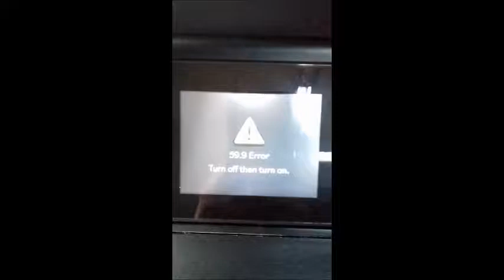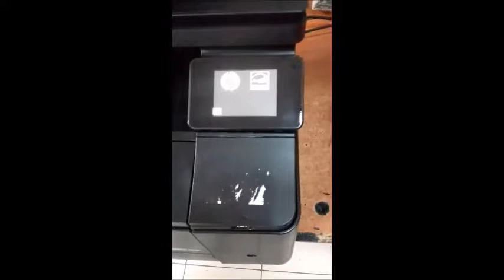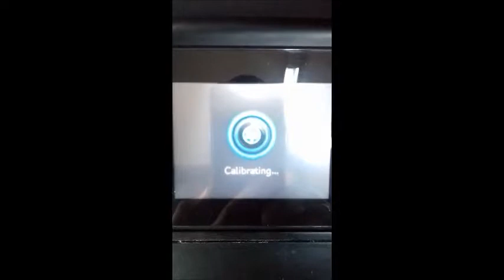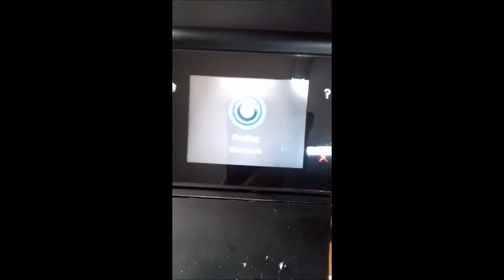HP LaserJet PRO200 - 400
Error 59.9